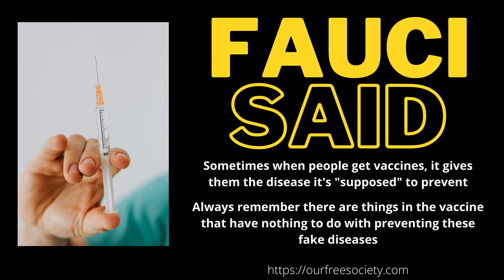Fauci admitting that vaccines sometimes do give people the disease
TIME IS RUNNING OUT PEOPLE, AUSTRALIA AND NEW ZEALAND ARE GOING FULL MILITARY LOCKDOWN ON OR AROUND OCTOBER 1, 2020.

ARE YOU GOING TO WAIT UNTIL THE SOLDIERS ARE AT YOUR DOOR?